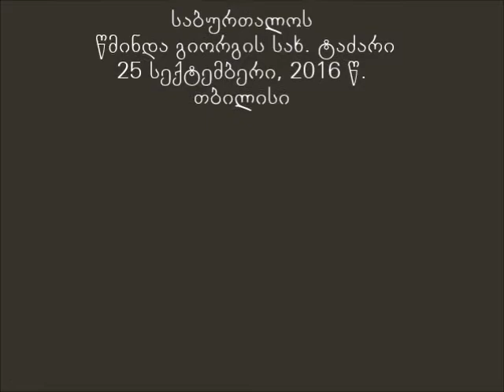Мama Aleksandre Bolkvadze-ლონგინოზ ასისთავი ქართველია!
ლონგინოზ ასისთავი ქართველია!
25 სექტემბერი, 2016 წ.